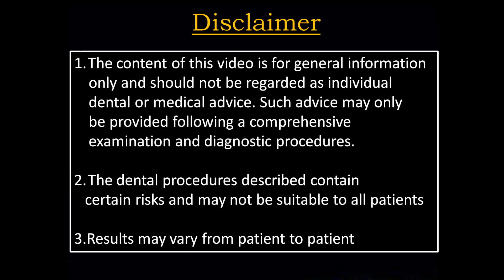Compressive implants for Maxillary 1st Molar replacement.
Compressive implants for Maxillary 1st molar replacement - Surgery by DR.C.MURUGAVEL